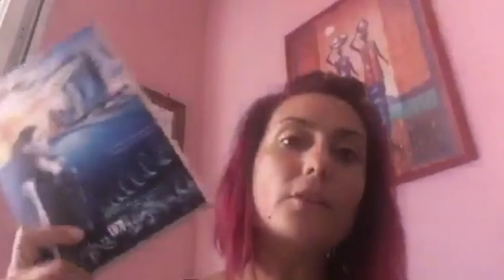La DZedizioni presenta: Daniela Ruggero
La DZedizioni presenta Daniela Ruggero, autrice del romanzo 'Nectunia'

Sinossi:
In un futuro non molto lontano il mondo così come lo conosciamo non esisterà più.

Le malattie saranno debellate; la morte, il dolore e la sofferenza non faranno più parte della vita.

Non ci sarà spazio per l’inquinamento che soffoca i mari, l’aria e la terra.

Tutto sarà pace, fratellanza e unione.

Nessun crimine violento, nessuna disputa.

Nella perfezione di questo nuovo mondo, tuttavia, un gruppo di ribelli denominato “Nectunia” combatte la sua guerra silenziosa, consapevole che tanta eccellenza cela un’amara verità.

Quale prezzo paga in segreto l’umanità al Nuovo Ordine?

In che modo dieci uomini e una donna, la “Grande Madre”, scandiscono vite, pensieri e passioni di milioni di persone?

In questa perfezione prestabilita e manovrata, potrà l’amore, quello vero e libero, disfare le trama di potere del Nuovo Ordine e ridare speranza all’umanità intera?

Cover realizzata da: Livia De Simone
Musica Originale di: Mario Sferlazzo